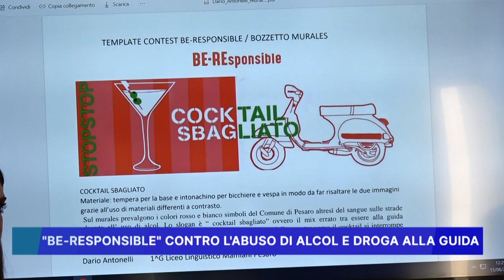"BE RESPONSIBLE": UN CONTEST CONTRO L'ABUSO DI ALCOL E DROGA ALLA GUIDA